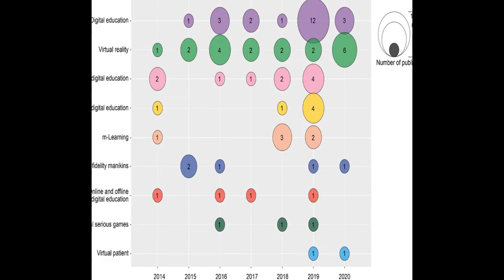Digital Education for Health Professionals: An Evidence Map, Conceptual Framework, an... | RTCL.TV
### Keywords ###

### Article Attribution ###
Title: Digital Education for Health Professionals: An Evidence Map, Conceptual Framework, and Research Agenda
Authors: Lorainne Tudor Car, Selina Poon, Bhone Myint Kyaw, David A Cook, Victoria Ward, Rifat Atun, Azeem Majeed, Jamie Johnston, Rianne M J J van der Kleij, Mariam Molokhia, Florian V Wangenheim, Martin Lupton, Niels Chavannes, Onyema Ajuebor, Charles G Prober ,and Josip Car

### Video Timestamps ###
0:00:00 - Summary
0:00:56 - Title
0:01:02 - Tail
0:01:07 - End